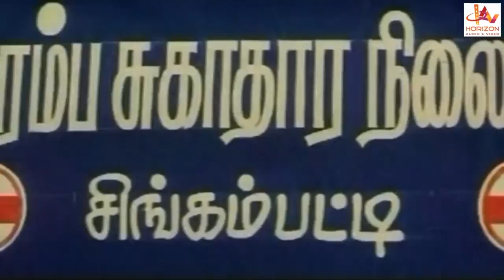என்கிட்ட சொல்லியிருந்தா நான் அமுக்கி விடமாட்டானா | Tamil Movie Scene | Vindhya | Pandiarajan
Settai (சேட்டை ) is an Indian Tamil language comedy film directed by Shivan. The film stars Pandiarajan, Livingston and Vindhya, with Vinu Chakravarthy, Ganthimathi, Balu Anand, and Priyanka Shailu playing supporting roles. The film, produced by P. G. Balaji and T. Kavidasan, had musical score by German Vijay and was released on 14 May 2004